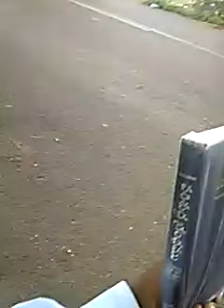03.07.2021 II Road side Bible distribution near Ballipadu II Bro.Rajababu Mosuganti II VID 0209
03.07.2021 II Road side Bible distribution near Ballipadu II Bro.Rajababu Mosuganti II VID 0209 More information about Ballipadu (Ballipadu
Village in Andhra Pradesh
Ballipadu is a village in Palakol mandal, located in West Godavari district of Andhra Pradesh, India. Lankalakoderu and Viravasaram Railway Stations are the nearest railway stations. Wikipedia
Weather: 28 °C, Wind S at 6 km/h, 89% Humidity weather.com
Pincode: 534245
Local time: Friday, 7:56 pm
District: West Godavari)